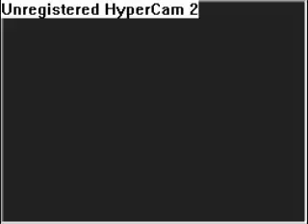Pokemon Platinum Shaymin Solo Run part 7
eterna gym.double battle agaisnt 2 team galatic members.